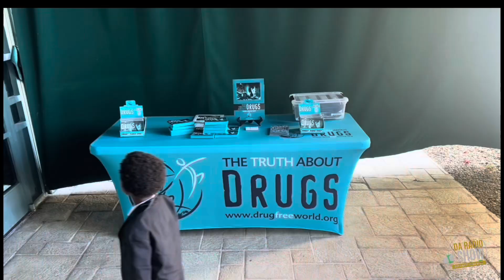The Official BET Weekend Event BET RAW UNCUT JUN 29TH EXPERIENCE All Things Entertainment Recap